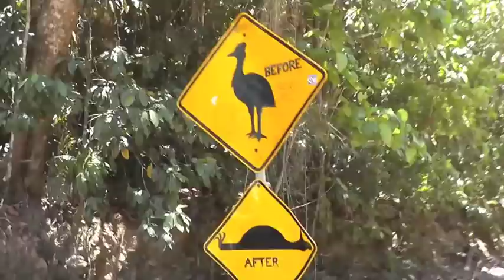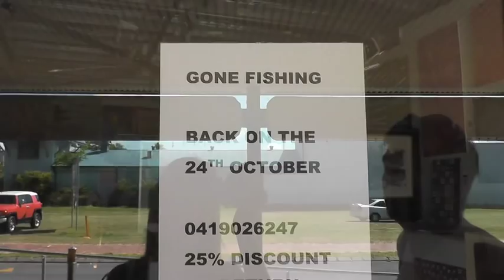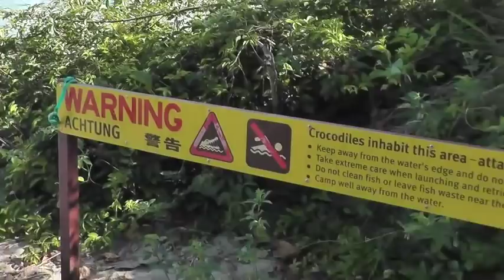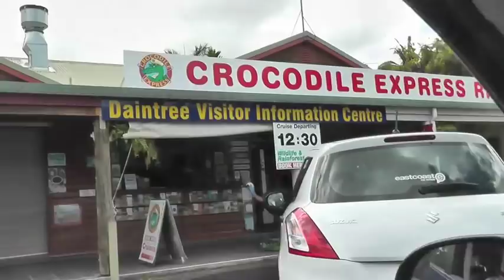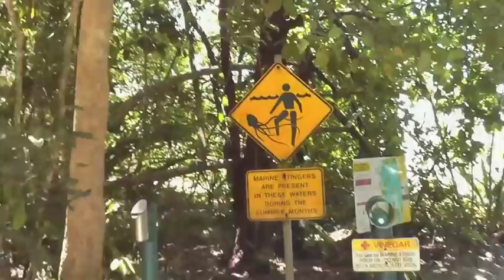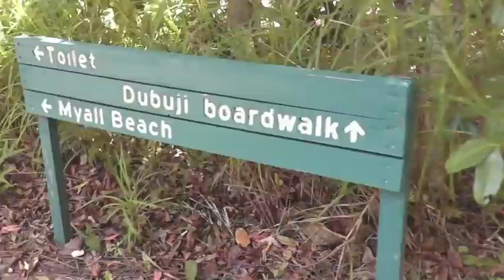Australia: Port Douglas to Cape Tribulation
Traveling Australia, Port Douglas to Cape Tribulation. If you're looking for a tropical getaway on your next vacation, checkout Queensland's far north coast! Situated on the fringe of the world's oldest rainforest. The Daintree stretches along a ribbon of coastline and white sandy beaches that kiss the Great Barrier Reef.

Port Douglas is a small beach town with friendly locals, great accommodations, tasty eateries and fun shopping. The town is easy to walk with most of the food, shopping and several hotels situated around the main street, Macrossan. The main grocery store is Coles in the town center, a small Food Works is also nearby. Accommodations typically cost more in this popular vacation town, so it's a good idea to shop around online for cheaper deals. We like Agoda, Booking, Trip Advisor, and Wotif.

Cape Tribulation is an awe-inspiring experience. Getting there is easy, from Port Douglas take the Cook Highway north and follow the signs to the Cape Tribulation ferry, it's $23 roundtrip. No need for a 4x4 if you stay on the main road. This region is truly where the Daintree rainforest meets the Great Barrier Reef. Explore the area by taking a bush walk (there are several great walk paths and boardwalks) or relax on the white sand beaches. Cape Tribulation has a handful of accommodations but a day trip from Port Douglas is a great option and we found a full day to be a good amount of time to see the sights.

xoxo,
Christine